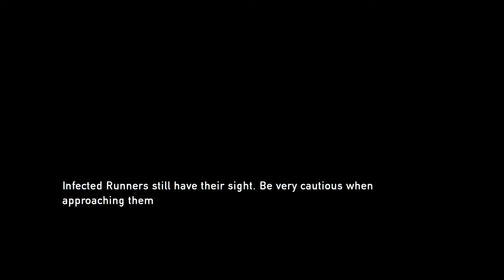The Last of Us Remastered - Gameplay Walkthrough - Part 5